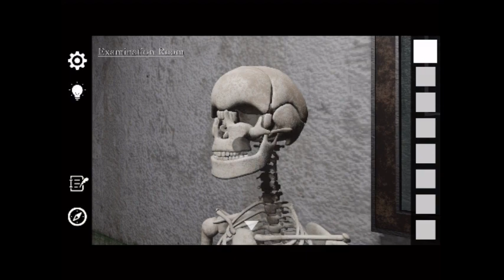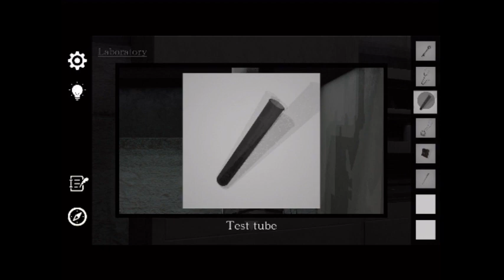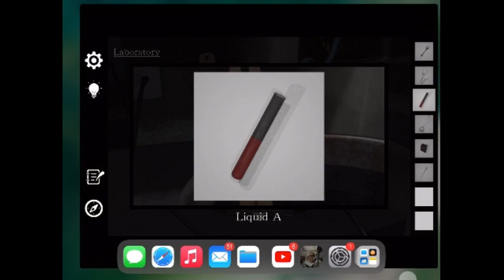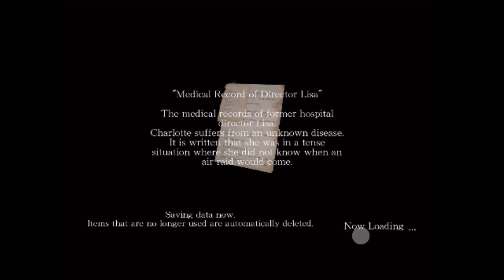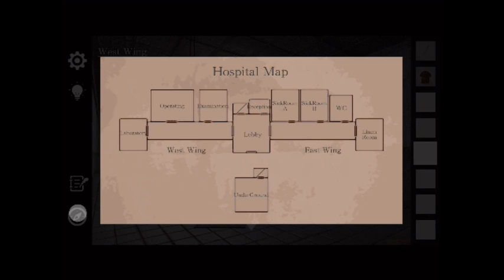Escape Game Lost Hospital walkthrough FULL.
Escape Game Lost Hospital   IOS
EscapeGame LostHospital  walkthrough Chapter 1  00:00   Chapter 2  07:29  Chapter 3  17:25   Chapter 4  29:50
Escape Game Lost Hospital by Kensuke Miyahara
Escape Game Lost Hospital Прохождение полное  Глава 1 2 3 4